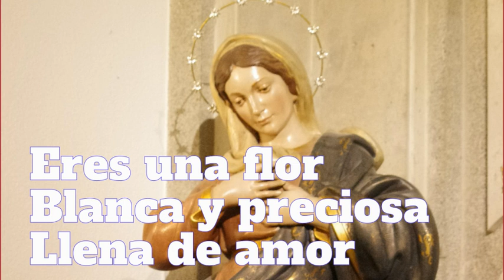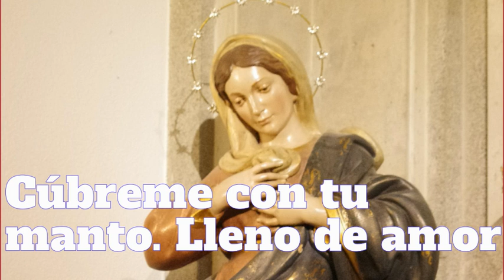Madre Eres Ternura - Letra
Bella canto para nuestra madre celestial.

Dios te bendiga :D